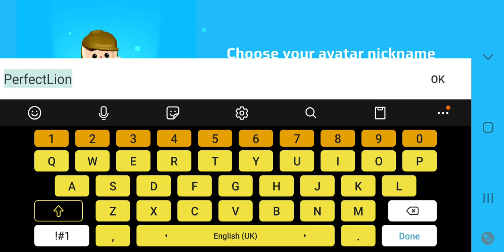how to get Neon Armor for free in PK XD (real bug/Glitch) (No cap!!) (No spending 220 gems!)